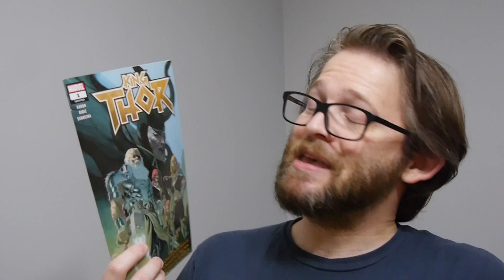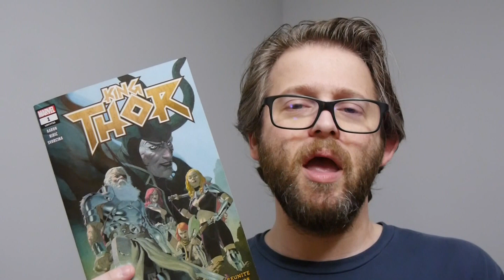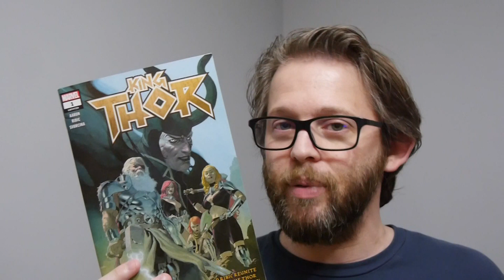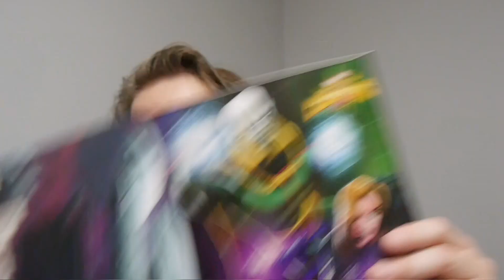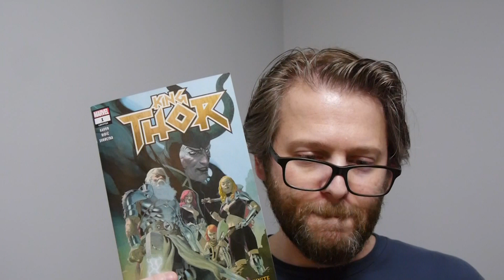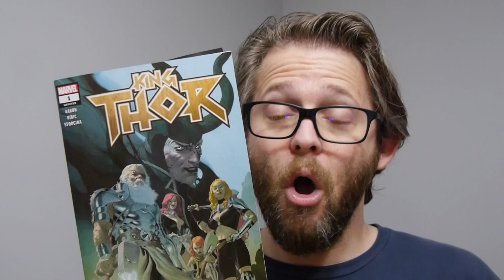Marvel Comics Review: King Thor #1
King Thor #1 is the beginning of the end to a story seven years in the making.

Story: Jason Aaron
Art: Esad Ribić
Color: Ive Svorcina
Letterer: Joe Sabino